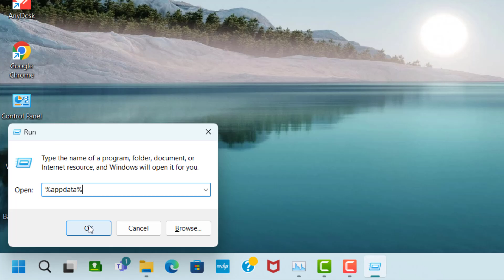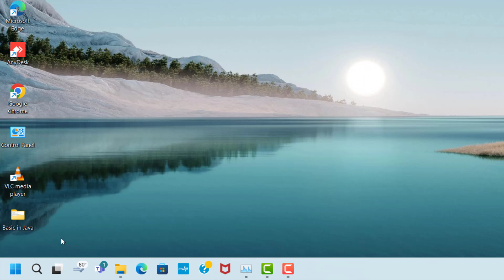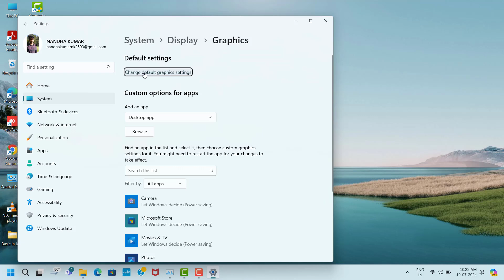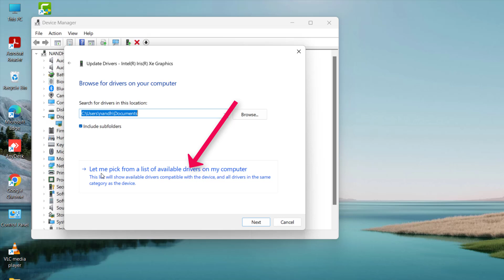Killer Klowns from Outer Space: The Game Unreal Engine Error